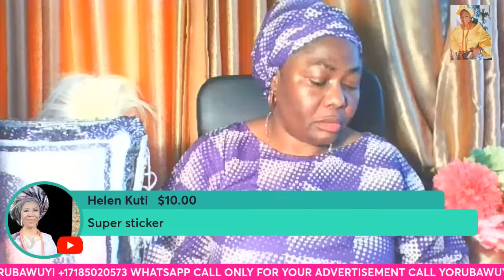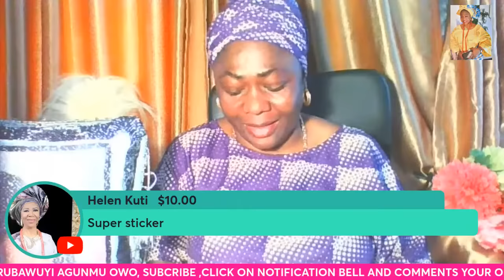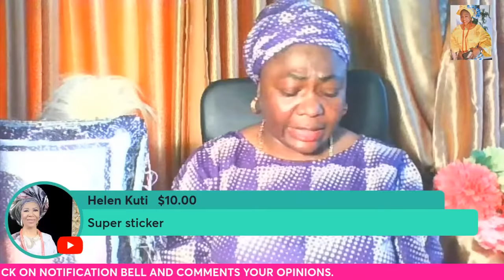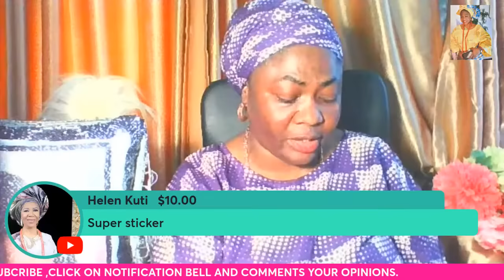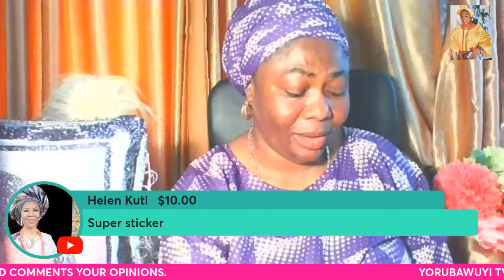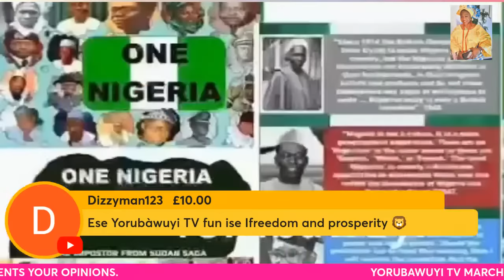SE LOOTO NI OLOYE SUNDAY IGBOHO ADEYEMO SE IKU PA ADAJO AGBA BOLA IGE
AREONAKANKANFO GANI ADAMS ALLEDGELLY ACCUSED CHIEF SUNDAY IGBOHO OF ASS@SSILATING CHIEF BOLA IGE